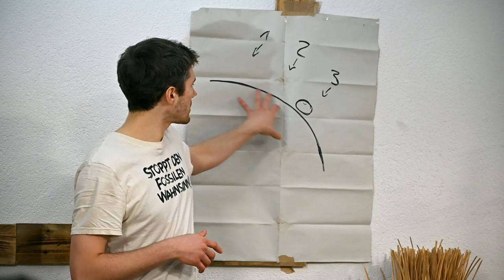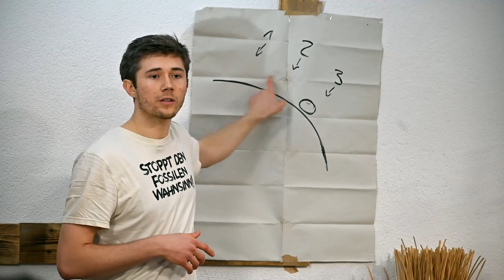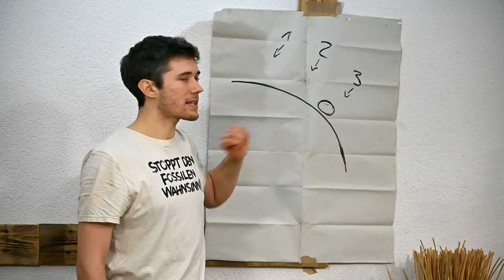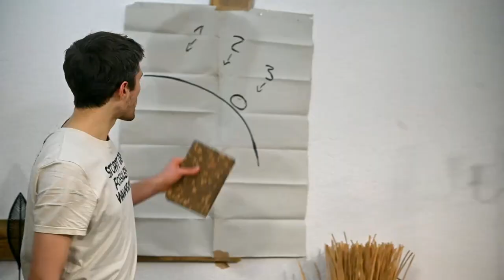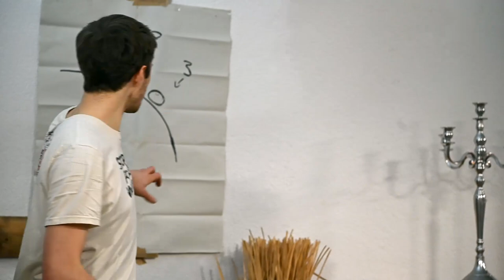Vortrag der Letzten Generation [16.02.2023]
🔶 KOMMT MIT NACH BERLIN AB DEM 19. APRIL!

Wir haben noch ein bis zwei Jahre, in denen wir den fossilen Pfad der Vernichtung noch verlassen können. Finde deine Rolle. Komm in einen Vortrag und werde aktiv 🧡